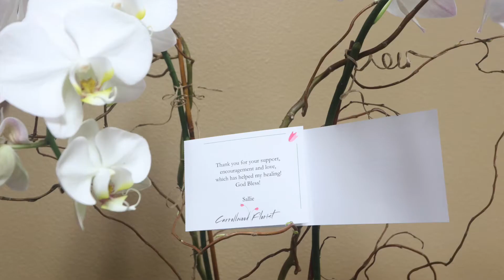Wound Care Episode #6: Dr. Loan Lam's patient testimonial about Hyper Healing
Lovely Hyper Healing patient gives love to Dr. Lam and staff. It's been quite a journey for her since December 2018.